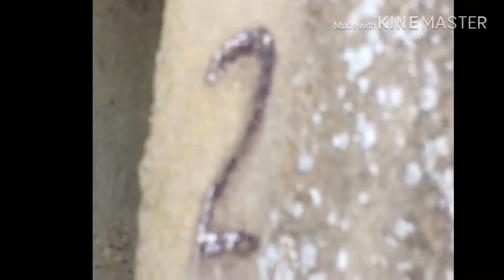Exploring a bomb shelter